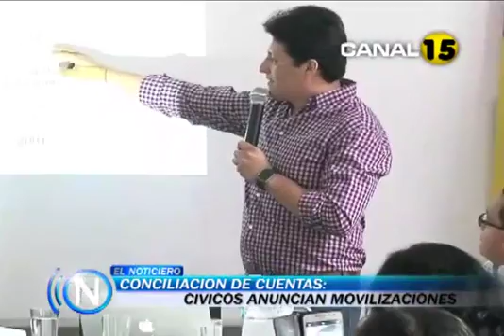Conciliación de cuentas: Cívicos anuncian movilización